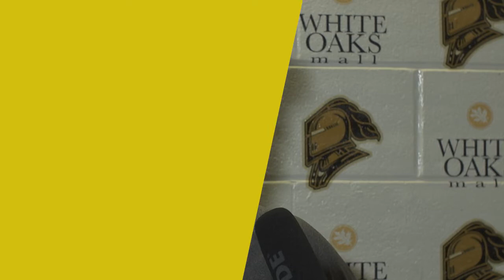London Knights Weekly Update - January 26, 2018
Alex Turko scores his first OHL career goal.  Sam Miletic returns to London.  And Knights earn a well deserved point on Tuesday against Kitchener.

Keep up to date on everything happening with your London Knights!